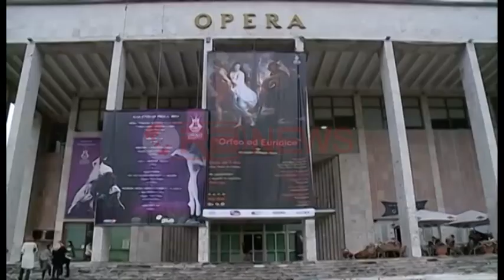Reforma në kulturë domosdoshmëri, Rama i përgjigjet artistëve dhe akuzave të PD-së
Protesat e partitëve dhe akuzat e opozitës nuk kanë bindur qeverinë të tërhiqet nga reforma në institucionet e kulturës, e cila filloi me Drejtoritë Rajonale të Trashëgimisë Kulturore, për të vijuar me Teatrin e Operës dhe atë Kombëtar.

Kryeministri Edi Rama, i ka dalë në krah vendimit të marrë nga Ministria e Kulturës, duke e cilësuar refomën një domosdoshmëri, për të vlerësuar artin mbi merita, dhe për ti hapur rrugë talenteve të reja. Kryeminsitri ftoi të gjithë artistët të përqafojnë reformën.

"Ky festival është në të njëjtën kohë edhe një vullnet i shprehur kundër mediokritetit dhe mënyrave bajate të të menduarit dhe të të konceptuarit të gjërave.

Në fund të fundit ky është një mision fisnik i festivalit për tu bërë hapsirë e të gjitha alternativave. Qëllimi ynë është që të stimulojmë dhe të mbështesim sa më shumë nisma të njerëzve të lirë, të artistëve, të shkrimtarëve, të prodhuesve dhe punëtorëve të kulturës sa herë që ata dëshirojnë që të bëhen bashkë për të çelur dritare të reja.

Në këtë këndvështrim duhet parë edhe plani ynë i një reforme tërësore të artit dhe të kulturës, të institucioneve publike, të cilat duhet të jenë gjithmonë e më shumë të hapura ndaj risive dhe ndaj talenteve dhe nuk mund të jenë përveçse hapsira ku jerarkinë e vendos merita, e vendos publiku dhe asgjë e paracaktuar më parë në çfardo forme qoftë ajo, sepse , le ta themi hapur, në këtë aspekt jemi shumë mbrapa botës dhe Europës ku duam të integrohemi dhe në këtë aspekt kemi shumë për të bërë dhe mund të bëjmë shumë më tepër sepse nuk na mungon cilësia e burimeve njerëzore" u shpreh Rama.

Për të shprehur mbështetjen e qeverisë ndaj kulturës, Rama ishte i pranishëm për të dytën ditë radhzi në Festivalin e Librit dhe të Artit, ku çimimi Dani Shukria, shkoi për veprën "Never" të Armando Lulit.